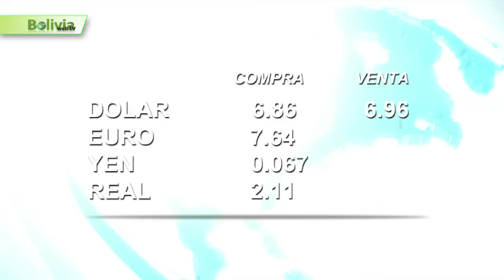Últimas noticias de Bolivia: Bolivia News – 04 Agosto 2016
- La exministra de Desarrollo Rural Nemesia Achacollo fue aprehendida por el caso del Fondo Indígena.
- El Ministerio de Trabajo dispuso jornada continua de actividades para el viernes 5 de agosto, tanto en el sector público como privado.
- El Gobierno llegó a acuerdo con el Transporte Pesado.
- La sequía afecta a 131 municipios y 132.740 familias en Bolivia.
- Este jueves El Alto despedirá los restos del padre Sebastián Obermaier.
- En Cochabamba, la contaminación atmosférica alcanzó su nivel más crítico del año esta semana.
- En la etapa final de la Copa Cine Center, Wilstermann derrotó a Oriente Petrolero.
- Por el tercer lugar en la Copa Cine Center, San José derrotó por 2-1 a Real Potosí.
- El nuevo entrenador de la selección boliviana, Ángel Guillermo Hoyos, es positivo al momento de enfrentar el reto con la verde.